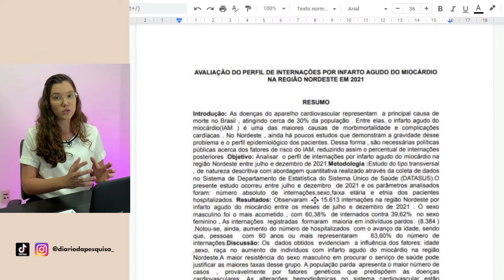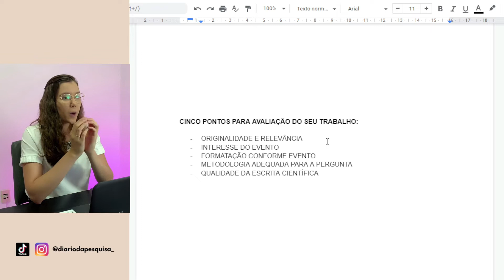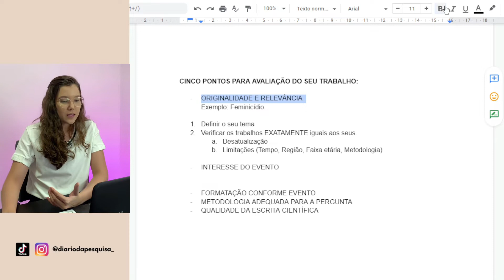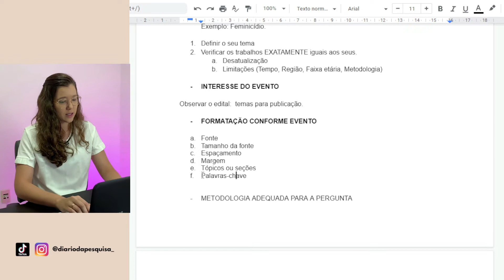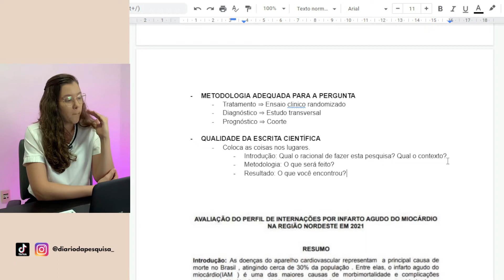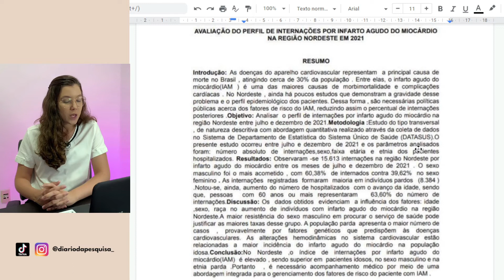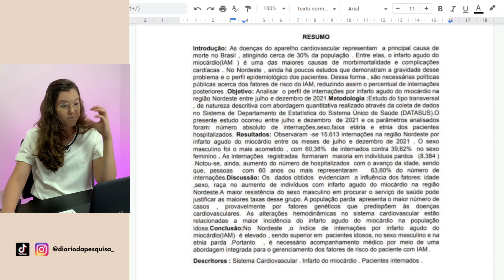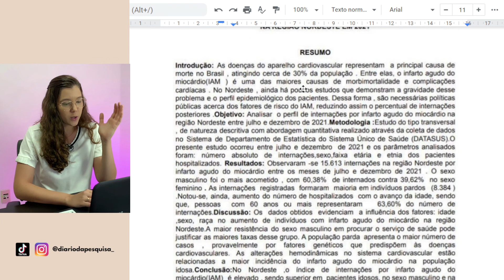Análise de Resumo Científico para publicação em congresso da área da saúde! #034